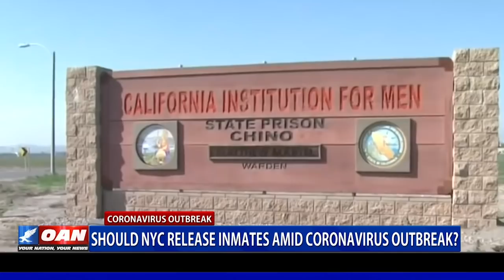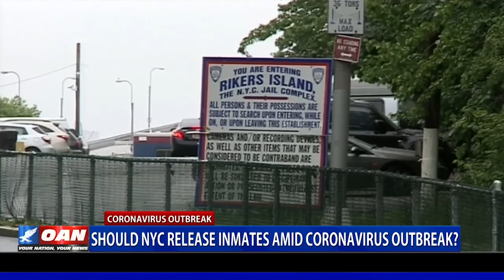Should NYC release inmates amid coronavirus outbreak?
U.S. prisons, such as Rikers Island in New York City, have considered releasing their inmates as the novel coronavirus continues to spread. One America's Caitlin Sinclair has more from New York.